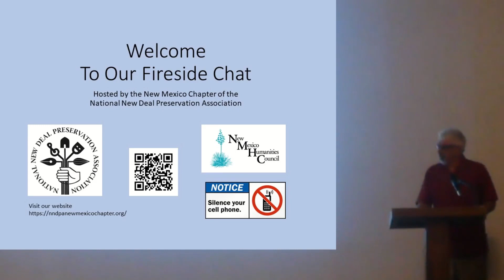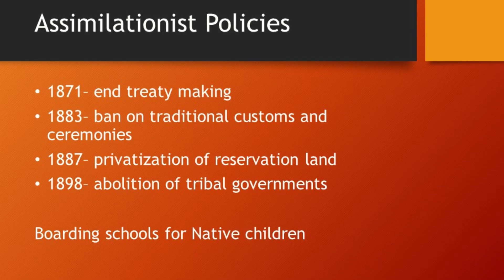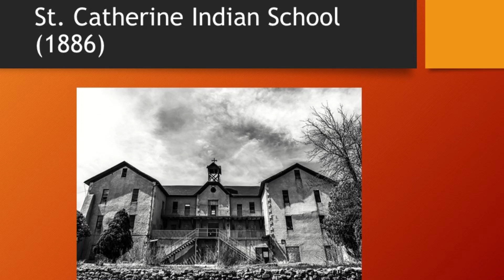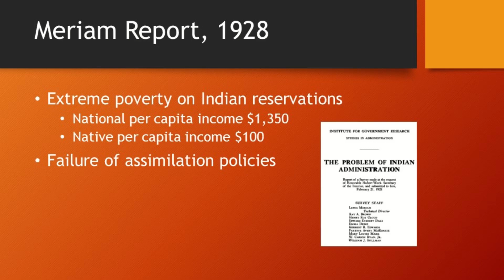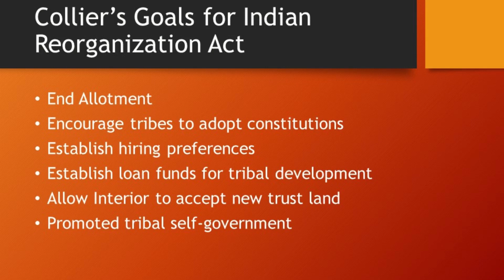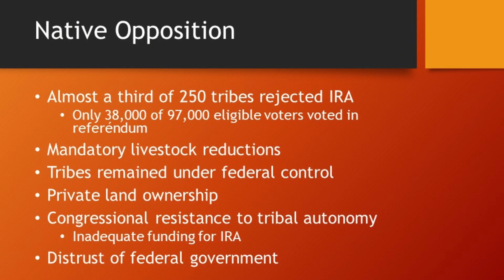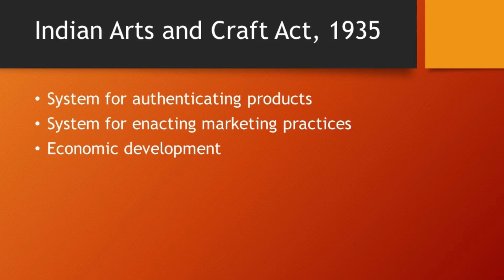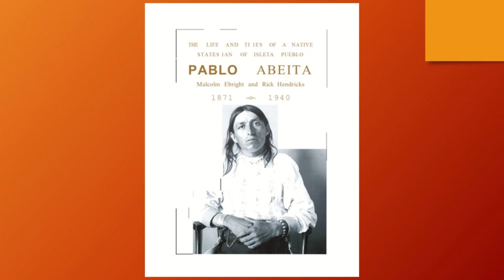Rick Hendricks The Indian New Deal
This Fireside Chat took place on Sunday September 25th, 2022 at the Santa Fe Woman's Club in Santa Fe New Mexico.

The event was hosted by the
New Mexico Chapter of the
National New Deal Preservation Association

Rick Hendricks, PhD, is the New Mexico State Records Administrator. He was State Historian from 2010 until 2019. He received his BA from the University of North Carolina at Chapel Hill in 1977 and his PhD from the University of New Mexico in 1985. He also studied history of Spain in the Americas at the Universidad de Sevilla. Rick is a former editor of the Vargas Project at the University of New Mexico. After the conclusion of the Vargas Project, he worked at New Mexico State University, most notably on the Durango Microfilming Project, helping to produce and edit a 1,400-page guide to the collection. At NMSU Rick also taught courses in colonial Latin America and Mexican history. He has written extensively on the history of the American Southwest and Mexico. He has written, cowritten, and coedited more than twenty books. His most recent book, Pueblo Indian Sovereignty: Land and Water in New Mexico and Texas (Norman: University of Oklahoma Press, 2019), was coauthored with his long-time writing partner, Malcolm Ebright. Malcolm and Rick have a new book coming out soon on Pablo Abeita of Isleta Pueblo.

Please consider becoming joining as a member of our organizations and we always appreciate donations. This helps us further our missions.

We have also received generous grants from the National Endowment for the Humanities and the New Mexico Humanities Council. These grants continue to help us with our out-reach programs.